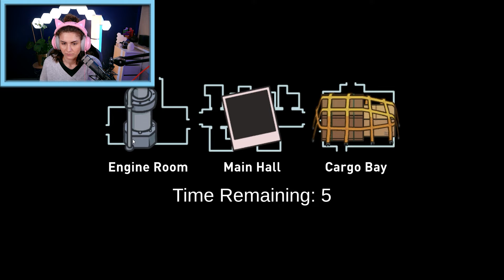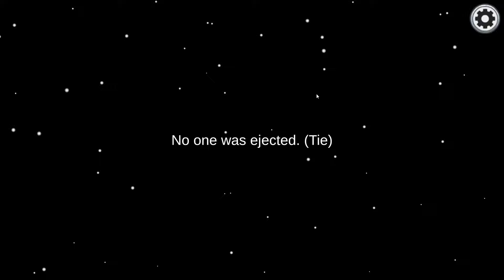DANIA´S DOUBLE KILL GEHT RICHTIG SCHIEF! Kann sie sich rausreden? XXL Among Us mit der Community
Dania als Impostor funktioniert ja nie so richtig 😂 Dieses Mal geht der Double Kill, den sie mit Kollegin Riri vorhatte, komplett schief. Kann sie sich trotzdem rausreden?

Diese Kanäle könnten Euch auch interessieren:
Wow! Du hast bis hier gelesen! Deine EXTRA Frage: Welche Farbe hat euer Skin?

22675